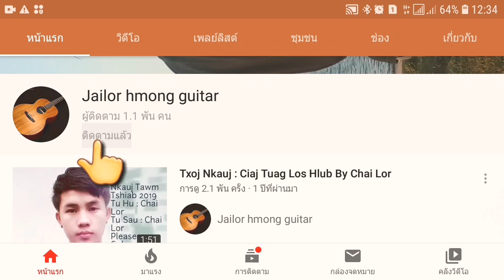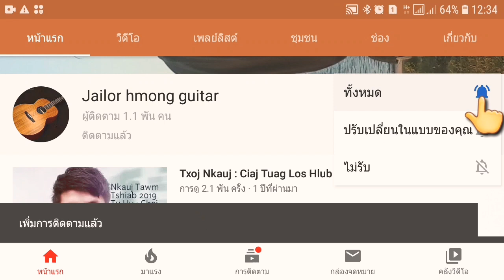Jai cover guitar (B.O.A) txoj nkauj เป็นไป tsis tau